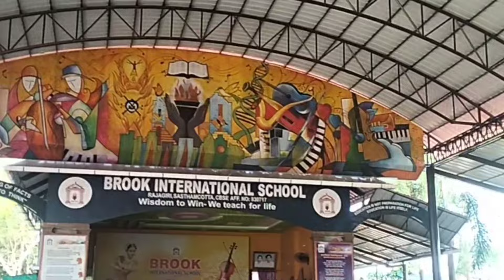ഈ ഗാർഡൻ ഒന്നു കണ്ടു നോക്കു 😍rose